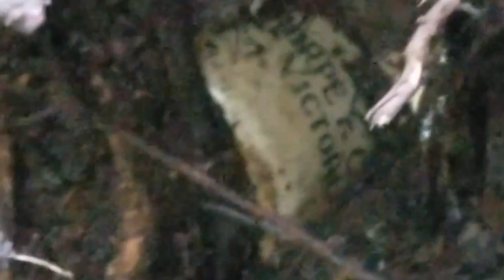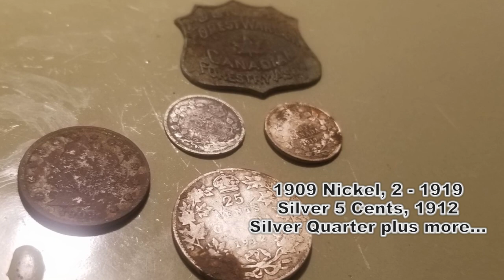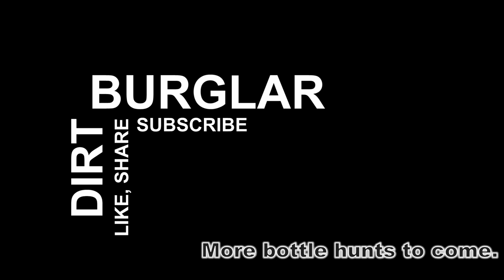We Found a Massive Bottle Dump in the Woods!!!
This is epic guys and gals.